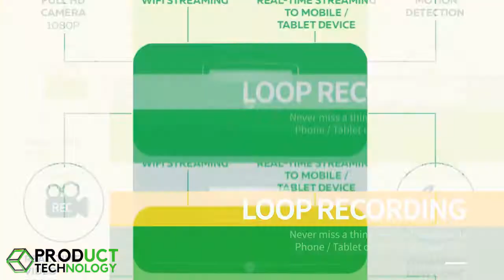HD Mask Noir: Invisible Surveillance Camera | PROD TECH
The military-grade surveillance technology firm HD Mask has just launched a new generation of its massively successful HD Mask security camera. The new camera, named HD Mask Noir, is the most sensitive and discreet security camera of its kind.

The HD Mask Noir is an invisible spy camera that looks just like a USB charger (and it functions as one too). Pocket-sized and battery-free, HD Mask Noir plugs into any power outlet and records 1080p HD video 24/7. The device is WiFi compatible, so video feeds are streamable and saveable from anywhere on Earth via the HD Mask mobile app. And if the internet cuts out, HD Mask Noir will continue to record on its 64GB of internal storage.

About the channel:

PROD TECH (Product Technology) Channel features new products that is available today. It may be a start up product, new invention or products that needs funding thru crowdfunding. These products consist of tech and electronics, home and essential products, eco friendly products as well as everyday products that every one of is using. This channel includes video description and reviews of the products.